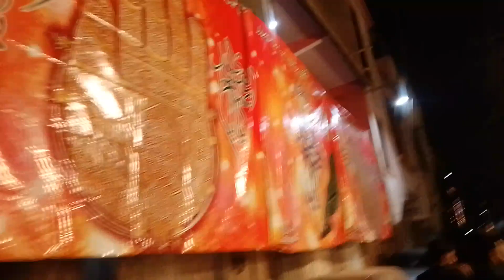Episode 12ولادت باسعادت امام زمانہ نامہ اعمال